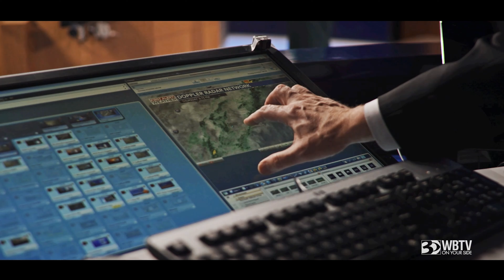CLTNC Commercial Photo & Video... Social Media Help!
We are content creators focused on helping businesses and organizations expand their social media marketing footprint allowing them to reach a wider range of consumers, increasing sales, client retention and overall growth.